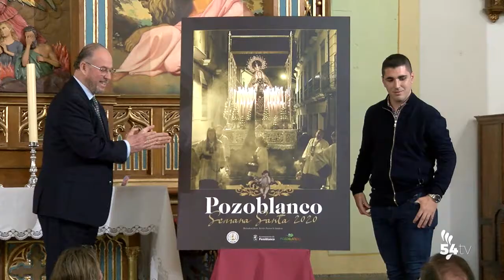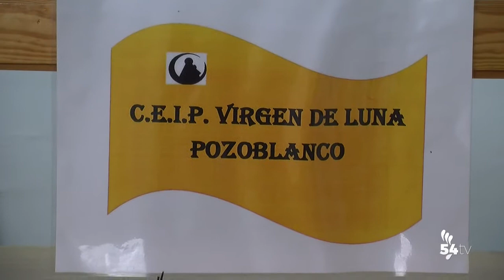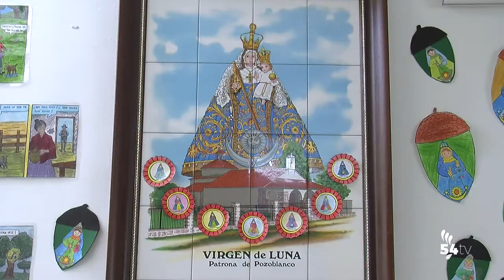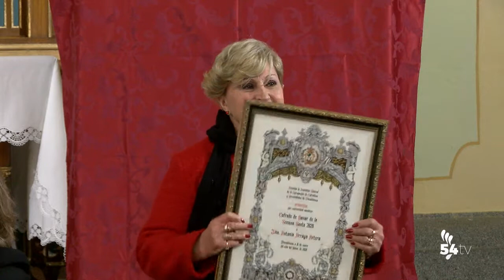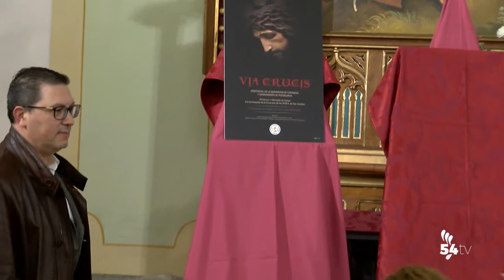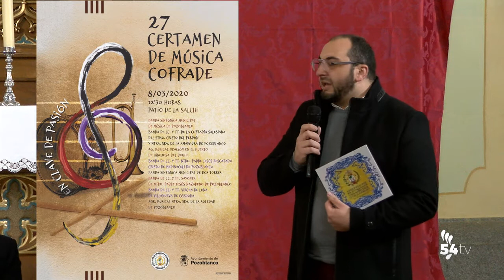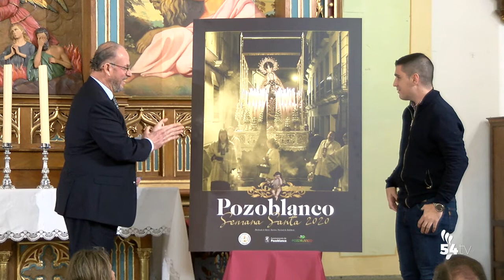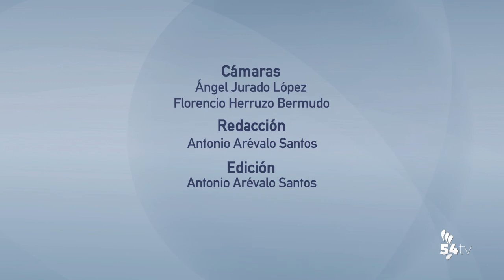INFORMATIVOS 10 FEBRERO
Hoy, en titulares:
-Pozoblanco se sitúa como referente del emprendimiento y el desarrollo tecnológico en el mundo rural con el primer evento TEDx
-La Virgen de los Dolores protagoniza el cartel de la Semana Santa 2020
-Cuenta atrás para la Romería de la Virgen de Luna
-El atletismo pozoalbense brilla en el Absoluto Andaluz